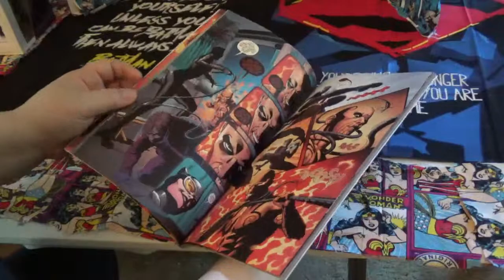Most wanted to diablo